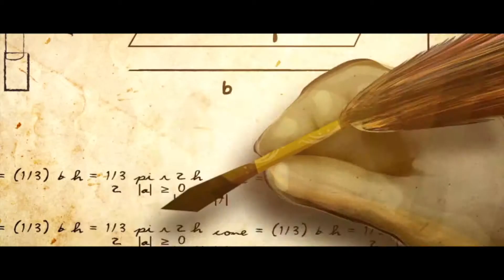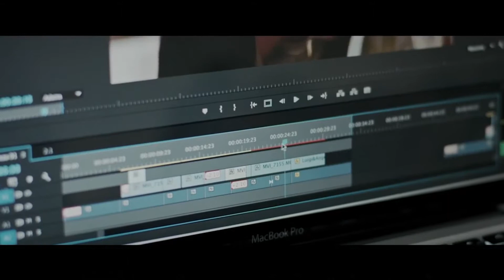TRAILER | Visioni Corte International Film Festival | Gaeta 2018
Follow me to be the first to receive updates every time I upload a new and exciting video.

Grazie per il tuo tempo e diffondi anche tu la bellezza di questo Bel Paese.

Thank you for your time and share the beauty

NON BADARE AI SINCRONISMI LE EMOZIONI SONO FUORISYNCRO.